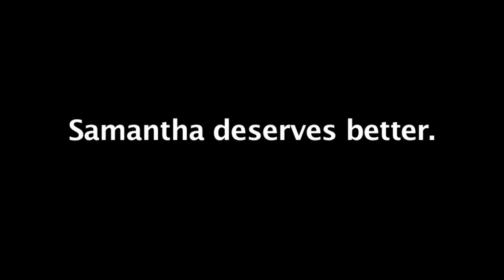couch surfer trailer final.mp4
Official trailer for the movie The Couch Surfer, featuring Cynthia Chatman as "Samantha",
Jack Sochet as "Martin" , with appearances by  Vadim Feyer as "Keith", Berthold Rothas as "Claus", Sonia Jacquez as " Erin" and Abdulah Bah as "cab driver".